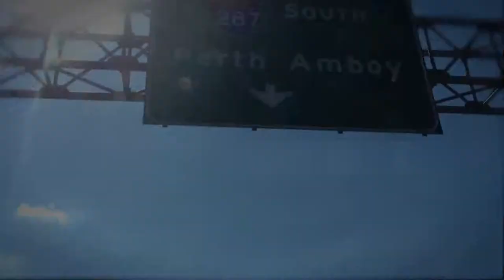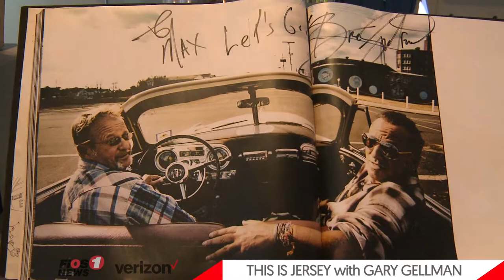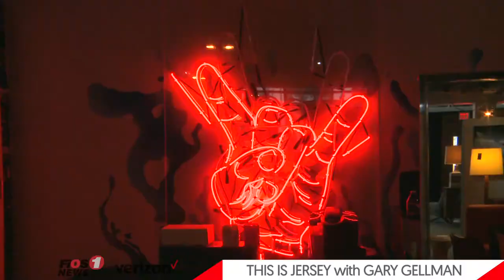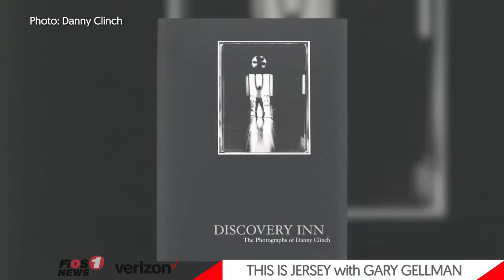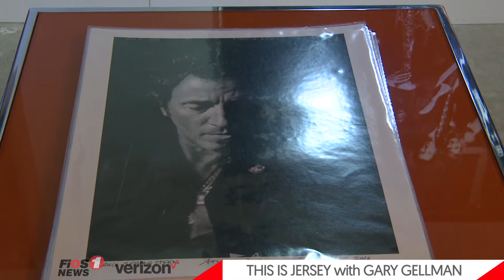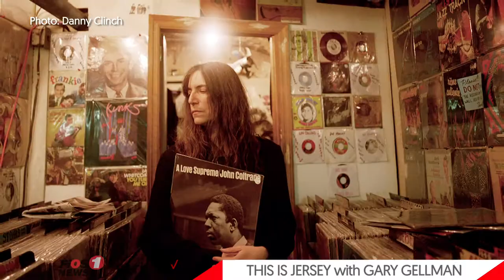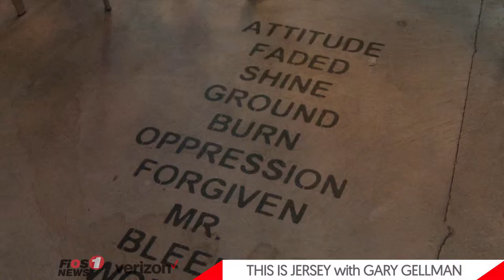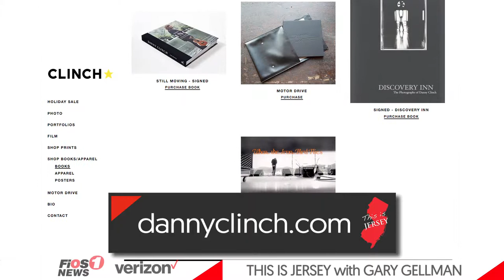Danny Clinch - This Is Jersey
From Pearl Jam to Johnny Cash, Tupac to Bruce Springsteen, Danny Clinch has photographed almost anybody who's anybody  in the music world. Some of those amazing photos are currently on display at his Transparent Gallery in Asbury Park. In these segments, Danny tells us about his Jersey roots, great stories from his career and all about this great art space at the Jersey Shore.